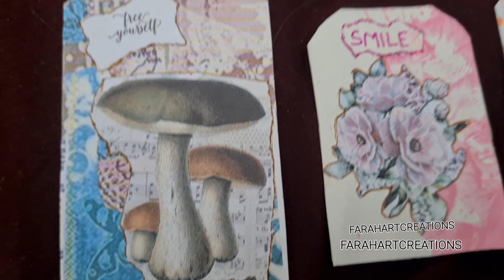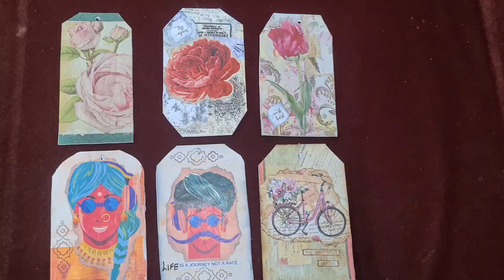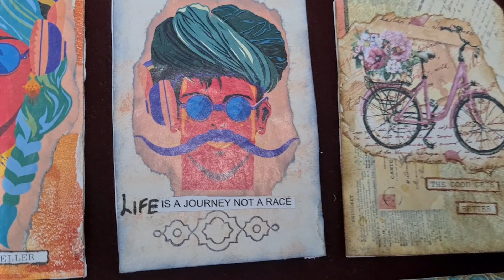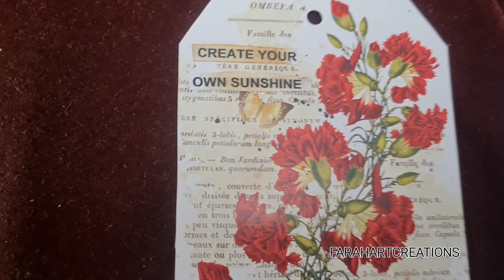Tags from Paper Scraps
Have managed to finish most of my paper scraps.Made a lot of tags . Enjoyed the session. Looking forward to more such mass making sessions with the next pile of scraps. To order these you can DM